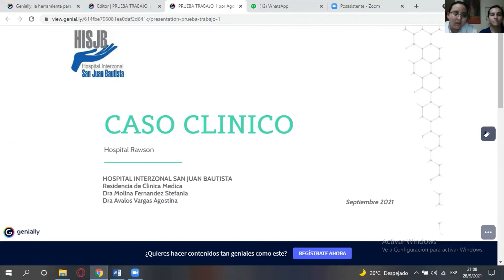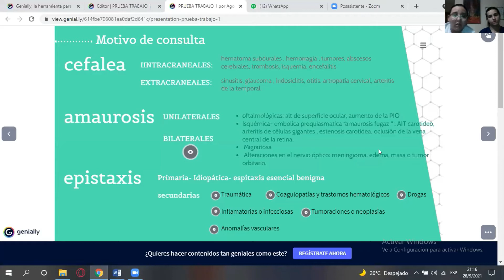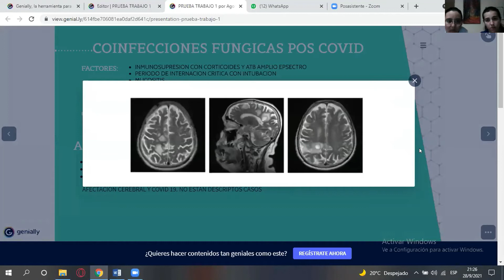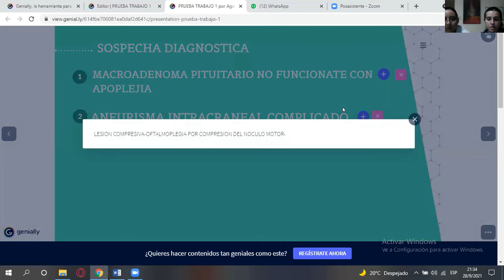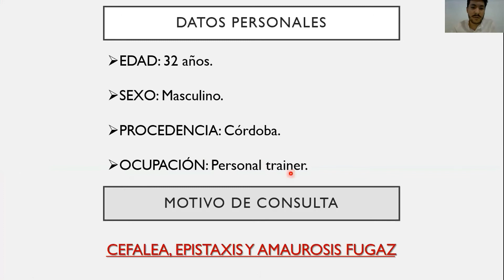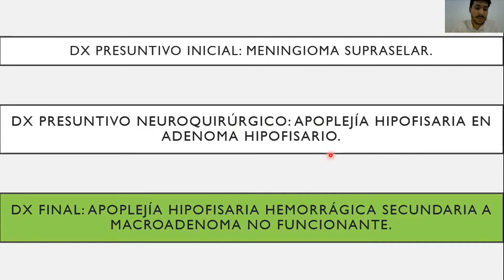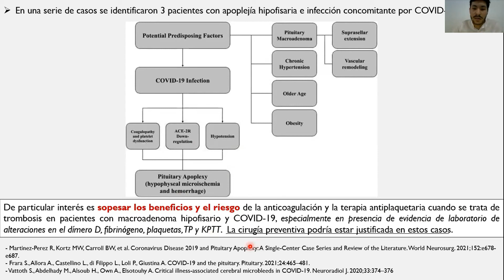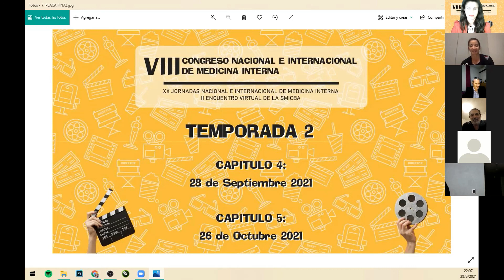ATENEO CLÍNICO INTERHOSPITALARIO INTRACONGRESO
VIII CONGRESO NACIONAL E INTERNACIONAL DE MEDICINA INTERNA
XX JORNADAS NACIONAL E INTERNACIONAL DE MEDICINA INTERNA
II ENCUENTRO VIRTUAL DE LA SMICBA

Presenta: Hospital Rawson - Córdoba
Discute: Hospital San Juan Bautista - Catamarca